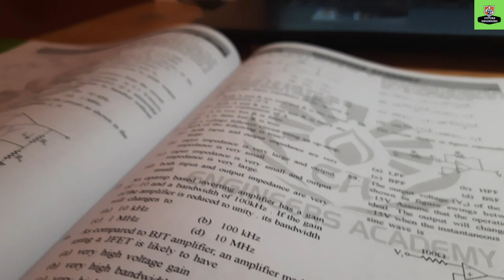I woke up at 3:00 Am to Study📚 for JEE/GATE*14 Hours Study Vlog | Morning to Night Routine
I woke up at 3:00 Am to Study📚 for JEE/GATE*14 Hours Study Routine | Morning to Night Routine

daily study plan for neet/jee/gate exam
Study with me jee Aspirants
Study With Me NEET Aspirants
study vlog